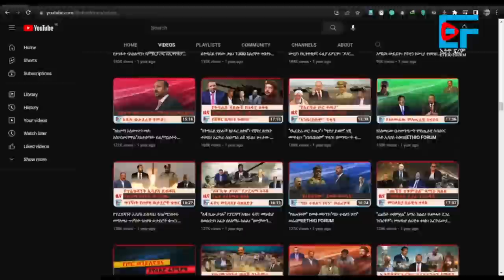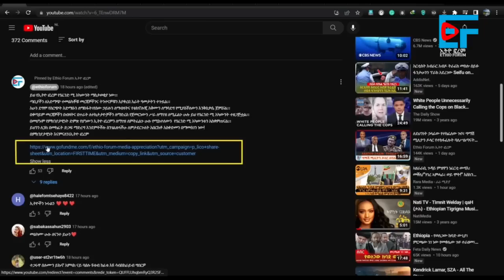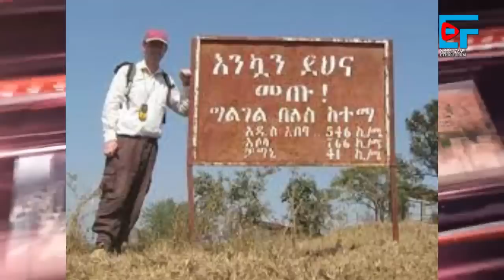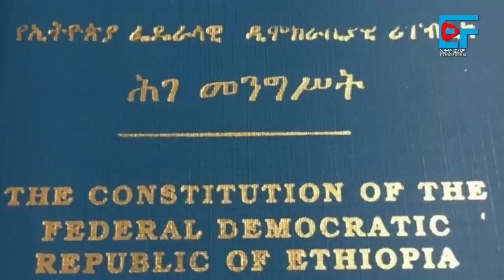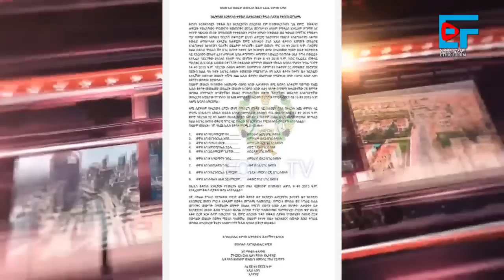የአማራ ክልል ውሳኔ በወልቃይት፣ 300 ሰዎች ጅምላ መቃብር፣ ኮ/ል ገብረ ስለምርኮኞች፣ የፓትርያርኩ ደብዳቤ፣ አገኘሁ ተሻገርና ህገመንግስቱ|ETHIO FORUM